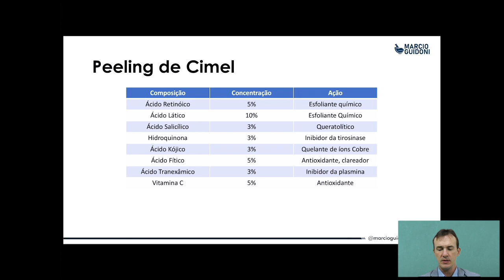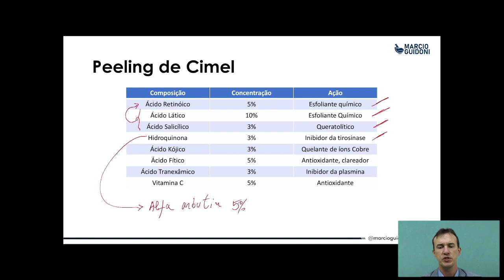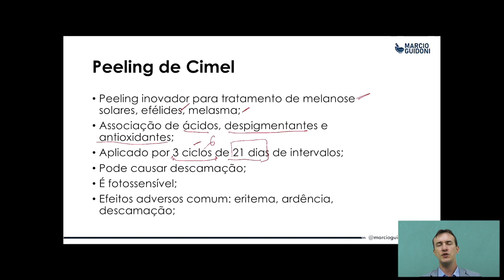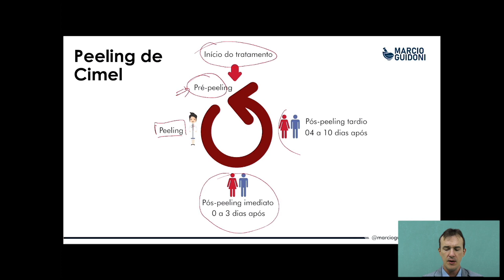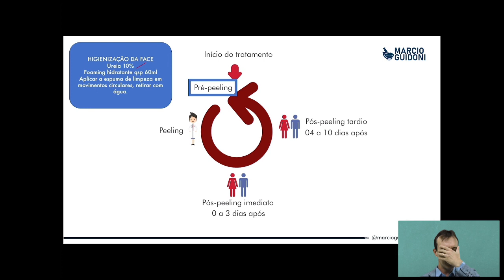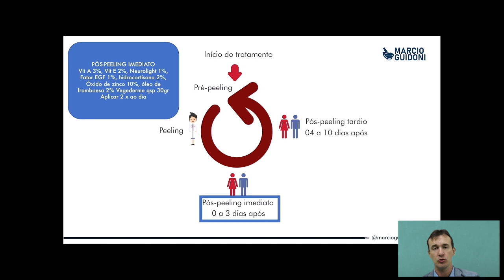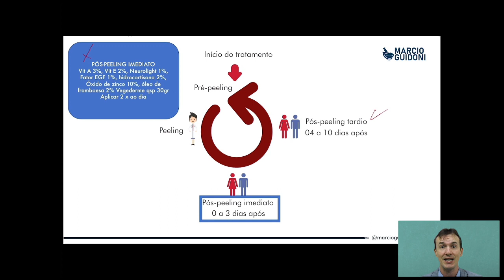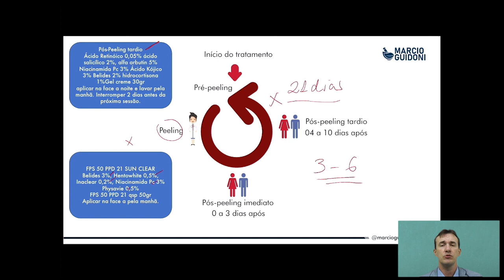Peeling de Cimel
O Peeling de Cimel é considerado um peeling inovador por sua composição que reúne agentes rejuvenescedores, clareadores e antioxidantes que atuam nas diferentes etapas da via de formação da melanina, exercendo em conjunto uma ação revitalizante sobre a pele. A hiperpigmentação periorbital é muito comum, porém pouco estudada na saúde estética.

Quer saber mais? Assista este vídeo completo sobre o assunto.